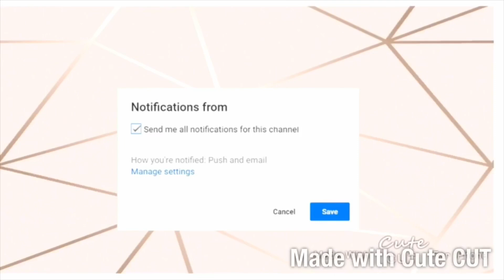S01 E03 “The HOTBOX” 😈🍃💨